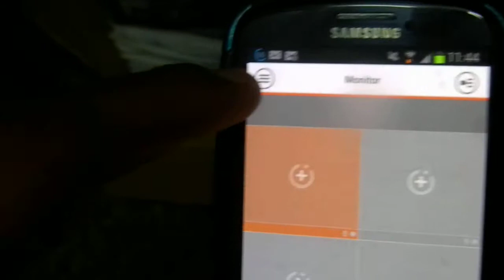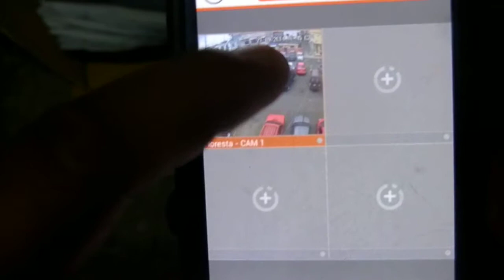04 Apps Dahua - gDMSS - Revisar historial de videos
Camaras de seguridad, como ver videos anteriores desde su equipo movil con la aplicacion g DMSS Lite, del dvr marca Dahua.

Guayaquil - Ecuador